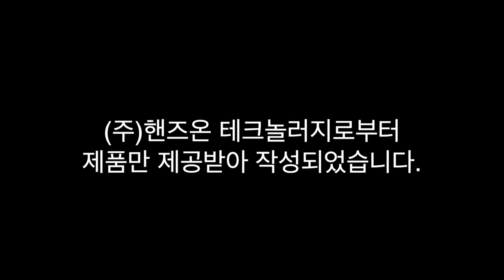로봇라이즈잇-Mobile Arm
로봇라이즈잇
Mobile Arm